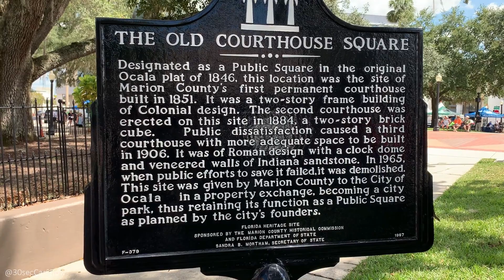National Parts Depot (NPD) Car Show 2022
The 2022 National Parts Depot (NPD) Car Show occurred Saturday, September 24, 2022, in Ocala's Historic Downtown.

Great selection of classic cars and trucks, including Chevy, Ford, Dodge, Chrysler, Pontiac, Mopar, AMC, and many more. Plus a few imports also.

National Parts Depot. NPD Classic Car Show Ocala. Muscle Cars. Classic Pickup Trucks. Historic Downtown Ocala Florida.